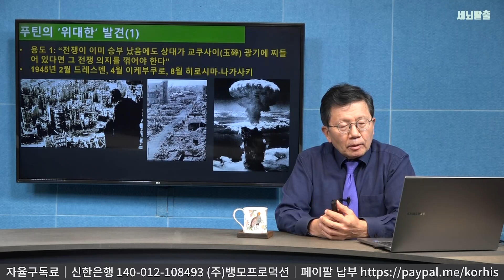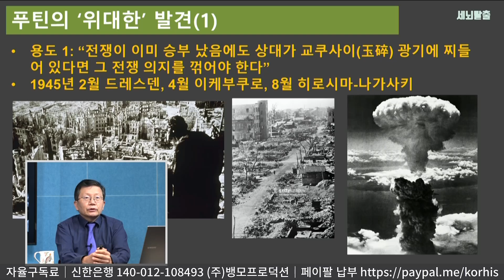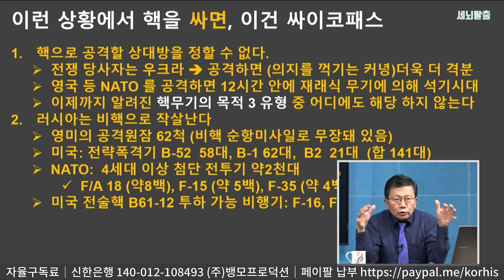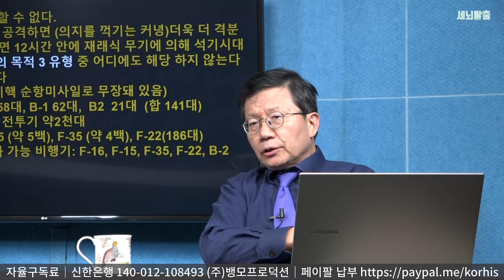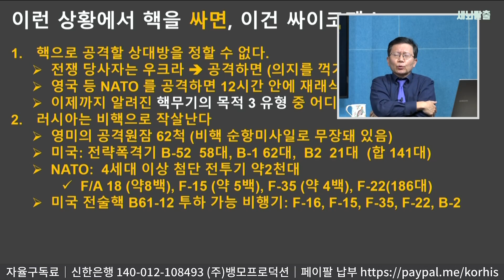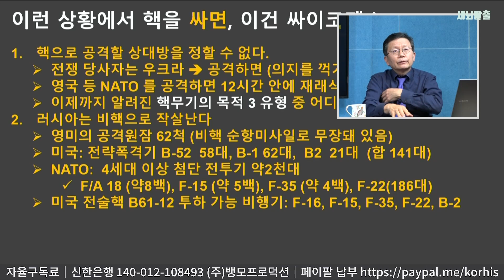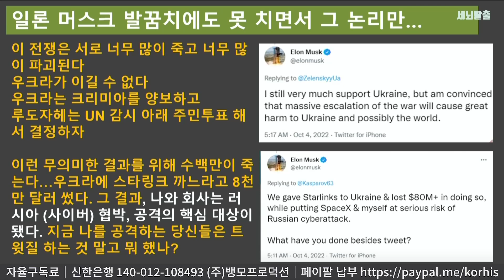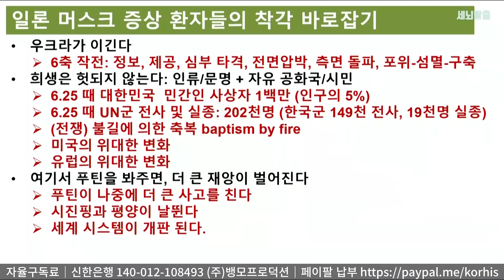[세뇌탈출 2228탄] 이 정도 미친X이면 "차라리 지금 핵을 쏴라!" - 1부 (20221005)